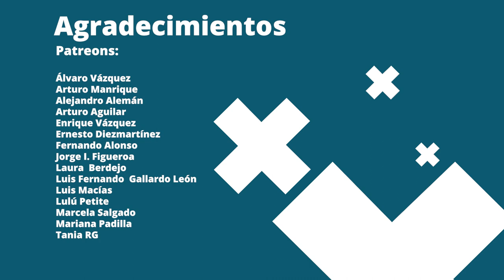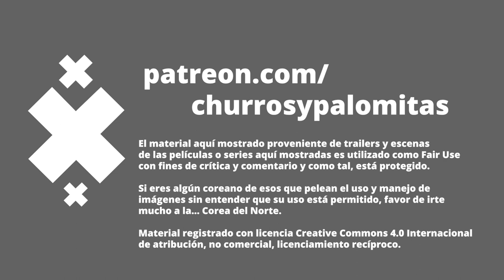Protagonistas Poderosas - Net Flicks and Chill 84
Aprovechamos que es marzo y les traemos recomendaciones con protagonistas de esas que imponen, osea, como las Chicas Súper Poderosas.

El episodio se estrena este jueves 14 de Marzo del 2024 a las 8 PM.

01:02 Contrapoints
03:00 Mrs. Harris goes to Paris
07:04 The Woman King
08:58 Supai Famiri
12:09 Agradecimiento a Twitchers
12:57 Constellation
15:18 Mon Héroïne
18:26 Créditos finales

Productor Asociado: Juan Carlos Toledo Pérez Núñez

Co-Productor: Dany Saadia
Co-Productor: Logan Mayer
Co-Productor: Óscar Campos
Co-Productor: Román Rangel

Agradecimiento especial a nuestros Patreons: Adriana Fernández, Agustín Galván, Odeen Rocha, Jaime Rosales, Juan Espíritu, Luiso Uribe, Álvaro Vázquez, Arturo Manrique, Lau Berdejo, Alejandro Alemán, Arturo Aguilar, Enrique Vázquez, Ernesto Diezmartínez, Luis Gallardo, Jorge I. Figueroa, Luis Macías, Lulú Petite, Mariana Padilla, Tania RG y Fernando Alonso.

¡Gracias a nuestros suscriptores en Twitch! jaimerosalesh, socra8a, crislata y cronicasdeespanto